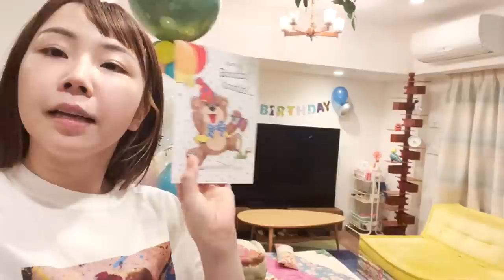【全部当日準備w】ポンス５歳のサプライズ誕生日会の様子♡